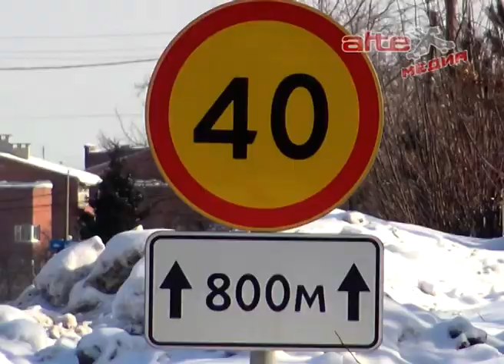Чиновники АГО не озаботились вывозом снега - получили печальный результат